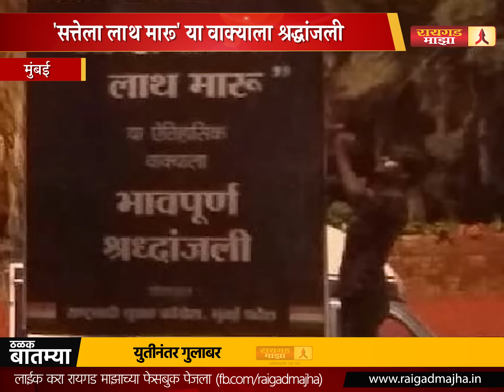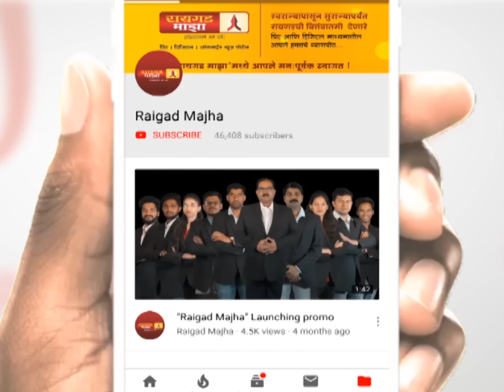’सत्तेला लाथ मारू’ या वाक्याला श्रद्धांजली, सेनाभवनासह मुंबईभर पोस्टर्स